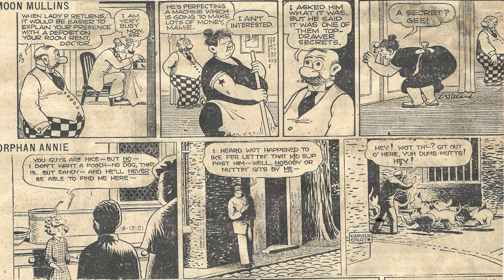Cartoon Parade #1742 of the Early 1950s/Kenny Rogers Greatest Hits